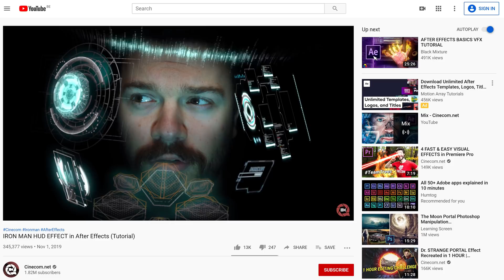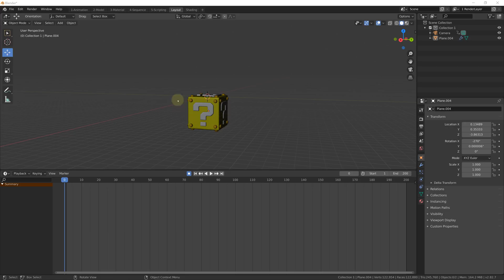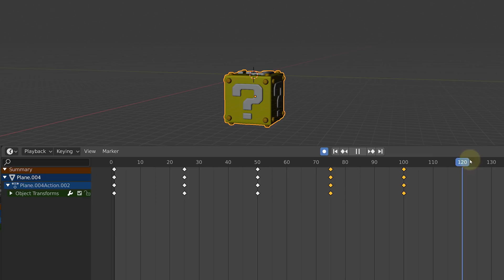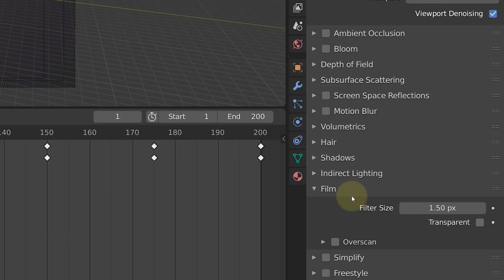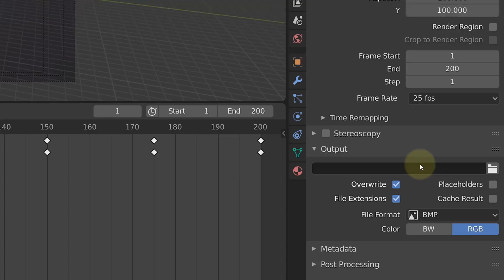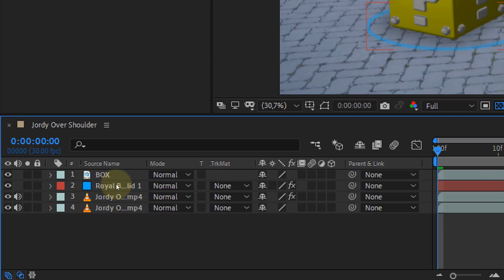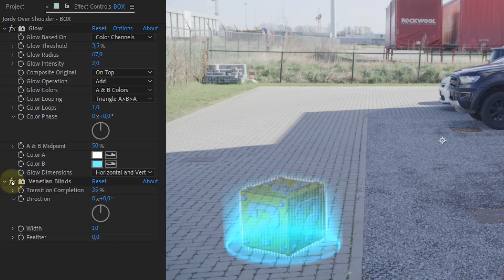3D HOLOGRAM box from 'Free Guy' (EASY Blender tutorial)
🎬 Master Filmmaking, Video Editing, & VFX in One Bundle! - Get 94% Off Now 🚀 [Limited Offer] Check out MVMT and use my code "CINECOM" for 15% off at checkout jointhemvmt - Learn how to create a 3D box in this beginner tutorial for Blender and turn it into fake hologram glasses HUD using Adobe After Effects. This tutorial is inspired by the film 'Free Guy'.